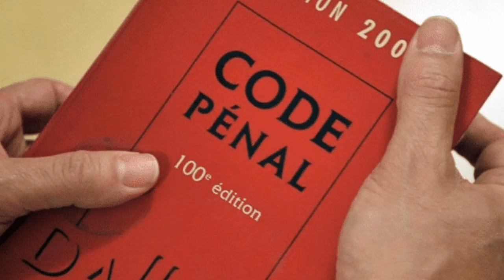affaire MALICKA, M.Camus, wilfried eteki: les avocats demandent la libération de camus et eteki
Maître  oum Patrice, avocat de Martin Camus Mimb et Maître  Mpacko Christelle, avocate de Wilfried Eteki viennent de déposer une requête en habeas corpus au Tribunal de Grande Instance de Bonandjo à Douala pour réclamer la libération immédiate de leurs clients.

Ce type de requête intervient généralement lorsqu'il n'y a pas titre de détention légale ou encore lorsqu'il y a arrestation illégale ou tout au moins lorsque les droits de la défense sont violés (inobservation des formalités prescrites par la loi). Ainsi, ces avocats estiment que Martin Camus Mimb et Wilfried Eteki figurent dans au moins l'un de ces cas de figure. Si tel est effectivement le cas, le juge de l'habeas corpus va statuer.

Les avocats des mis en cause ont motivé leurs requêtes en se focalisant sur l'article 584 et suivants du code de procédure pénale. « (1) Le Président du Tribunal de Grande Instance du lieu d'arrestation ou de détention d'une personne, ou tout autre magistrat du siège désigné par lui, est compétent pour connaître des requêtes en libération immédiate, fondée sur l'illégalité d'une arrestation ou d'une détention ou sur l'inobservation des formalités prescrites par la loi.

(2) Il est également compétent pour connaître des recours intentés contre les mesures de garde à vue administratives.

(3) La requête est formée soit par la personne arrêtée ou détenue, soit au nom de celle-ci par toute autre personne. Elle n'est pas timbrée (voir noté Nº 60, 90, 105).

Précisons que cette requête en habeas corpus intervient après que les avocats des deux accusés aient sollicité hier lors de la première audience en flagrant délit au tribunal de première instance de Bonanjo à Douala une demande de mise en liberté provisoire de leurs clients. L'affaire a été renvoyée au 4 août prochain pour les réquisitions du ministère public.